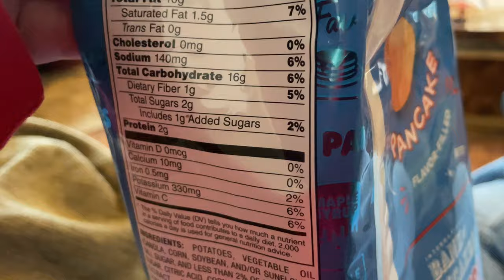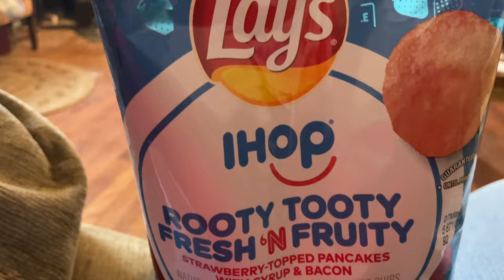Taste review of lays fruity rooty tooty ihops pancakes chips